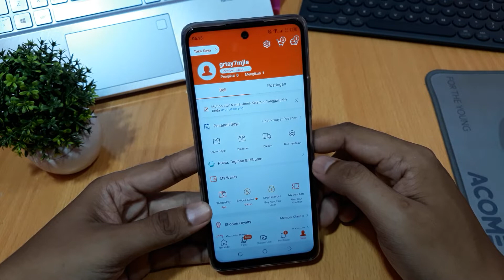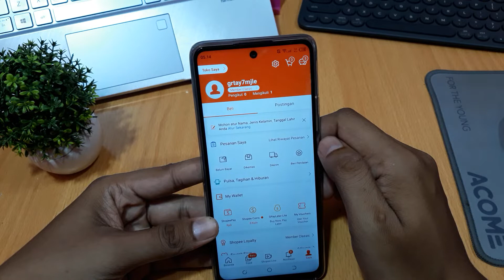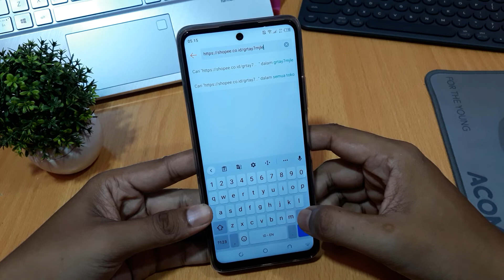Cara mengetahui link toko shopee sendiri